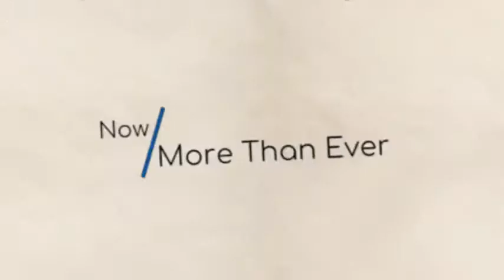Now More Than Ever Civic Literacy | Citizen Media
For more information about our Place Yourself in Civil Rights History